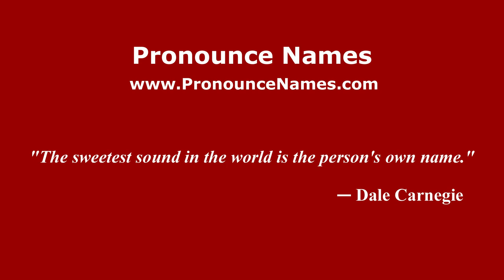How to pronounce Mercedes Pascual (Mexico/Mexican Spanish) - PronounceNames.com